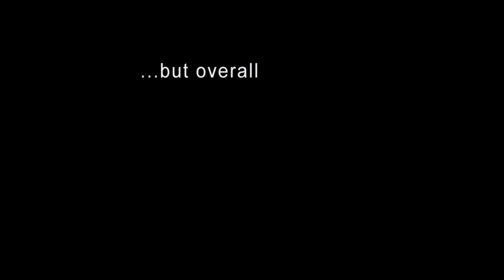GRIZ TRAILER REMIX by TheEiknarf96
-Enjoy this remix by theeiknarf96